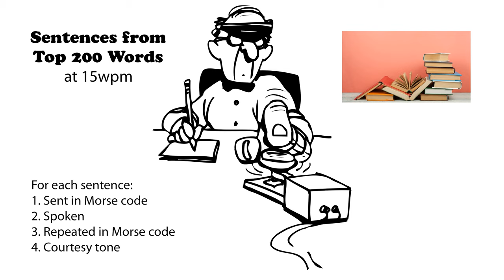Sentences from Top 200 Words 15wpm